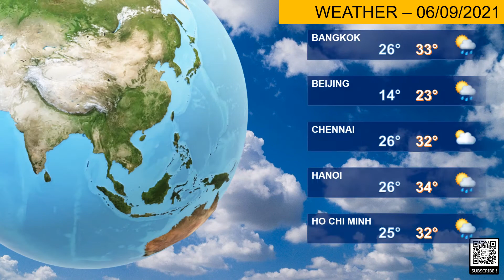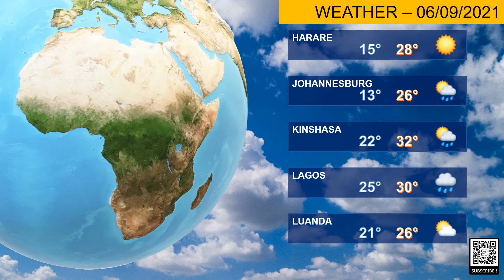Weather Forecast - 6 Sept 2021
I've made it myself on powerpoint, hope everyone enjoy ! Thank you very much for watching!
Mình đã tự làm trên powerpoint, mong mọi người thích ! Cảm ơn rất nhiều vì đã xem!
Weather data source: MSN Weather
Hãy giúp mình đạt 30 người đăng ký và nhấn chuông để nhận được thông báo mỗi khi mình ra video mới nhất nhé, cảm ơn mọi người !